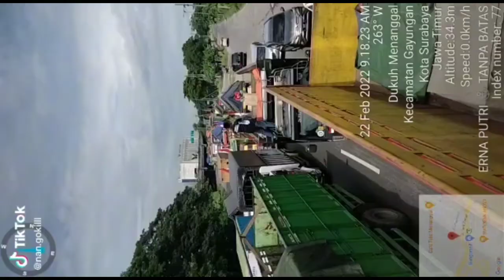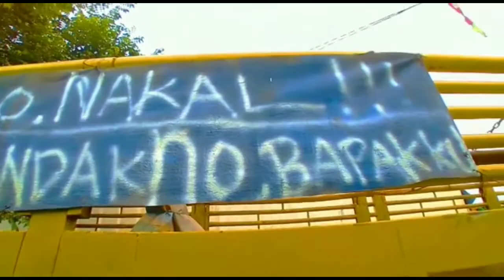Demo Truk Indonesia